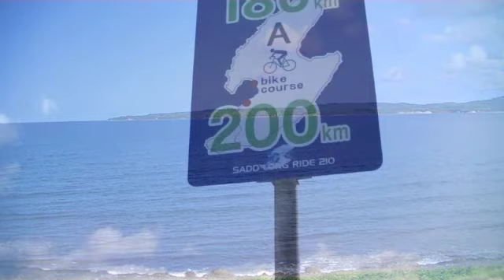富田和明の佐渡歩き打ち 44km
ふじもとみ打公演記念、富田和明の歩くイベント
を2014年5月18日に開催いたしました。
これは、その記録スライドショーです。